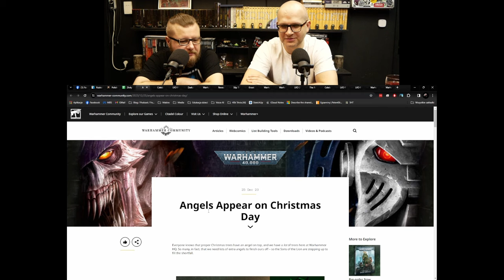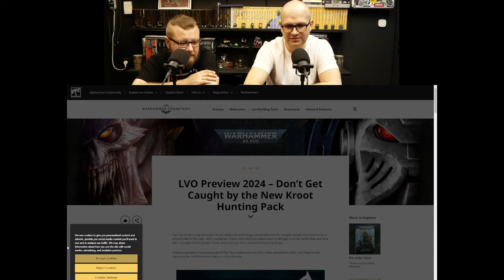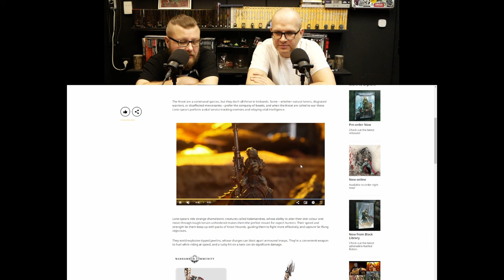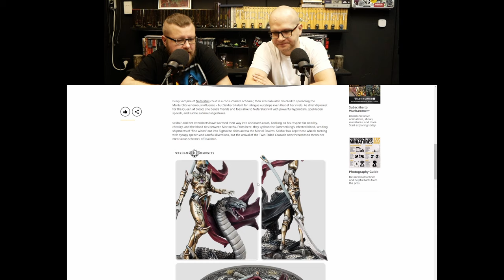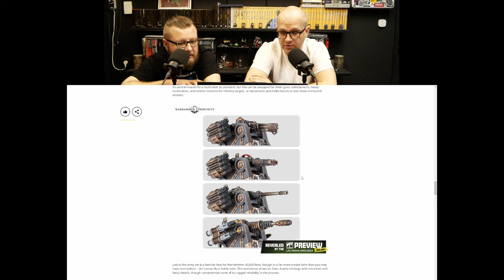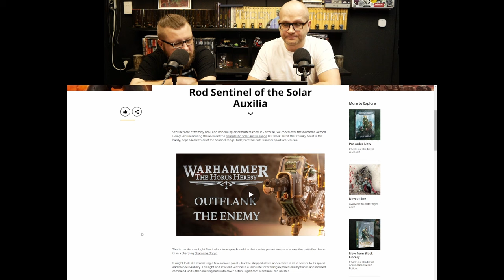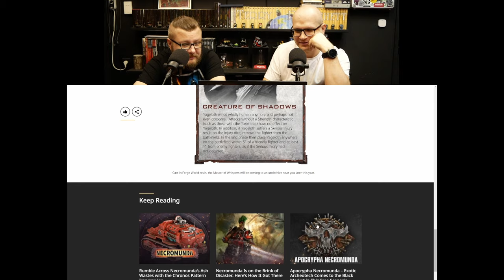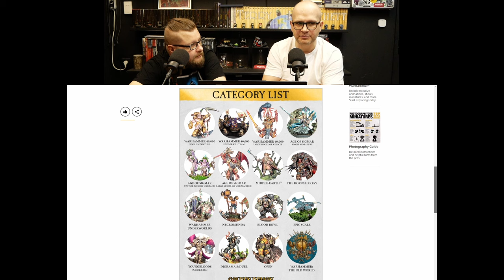54. Dua Lipa, Perpetuale, Kill Team oraz inne ciekawostki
Nasze avatary narysowała: Anna Helena Szymborska